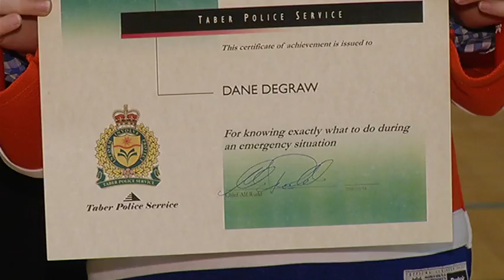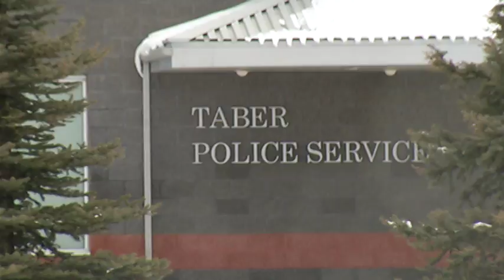Kid Hero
Hero's come in all shapes and sizes. But no one is as heart warming as five year old Dane DeGraw who saved his mom's life just days after Christmas.